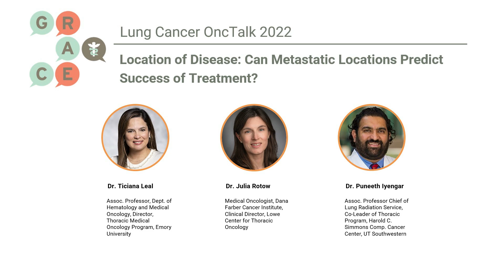Location of Disease: Can Metastatic Locations Predict Success of Treatment? - OncTalk 2022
This video series is from our live Lung Cancer OncTalk event held annually. We bring together a talented group of oncologists to discuss emerging treatment options, clinical trial data, and to answer audience questions.

In this video, Drs. Leal, Iyengar, and Rotow answer a question about how location of metastatic disease affects success of treatment.